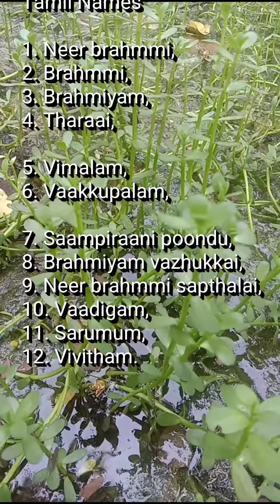நீர்ப் பிரம்மி, Bacopa monnieri, Baby's tears, Water Hyssop, Indian pennywort, Water Brahmmi, Brahmi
62

0)
1. Tamil Name:
     Neer brahmmi,
     Brahmmi

2. English Name:
    Baby's tears,
    Water Hyssop

3. Scientific Name:
    Bacopa monnieri

1)
Scientific Classification

1. Domain     : Eukaryote
2. Kingdom   : Plantae
3. Division     : Tracheophyte
4. Class         : Magnoliopsida

5. Order         : Lamiales
6. Family       : Plantaginaceae
7. Genus        : Bacopa
8. Species     : Monnieri

2)
English Names

1. Baby's tears,
2. Water Hyssop,
3. Indian pennywort,

4. Water Brahmmi,
5. Brahmmi (Brahmi),
6. Thyme-leafed gratiola,
7. Herb of grace.

3)
Tamil Names

1. Neer brahmmi,
2. Brahmmi,
3. Brahmiyam,
4. Tharaai,

5. Vimalam,
6. Vaakkupalam,

7. Saampiraani poondu,
8. Brahmiyam vazhukkai,
9. Neer brahmmi sapthalai,
10. Vaadigam,
11. Sarumum,
12. Vivitham.